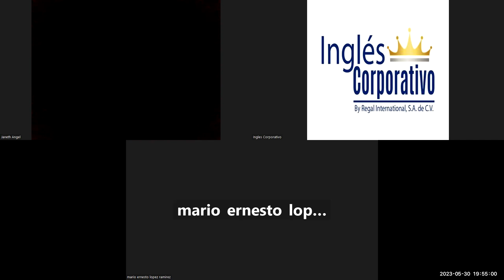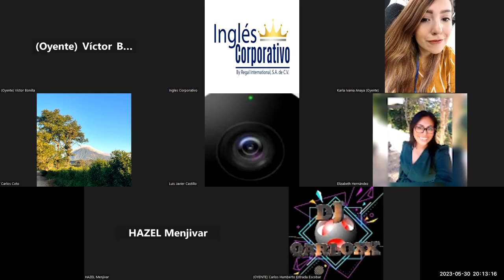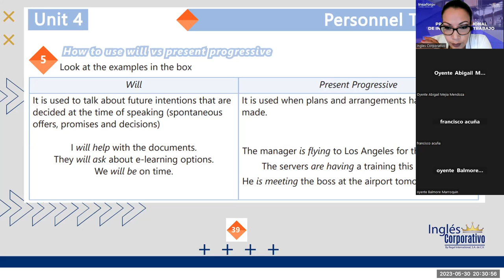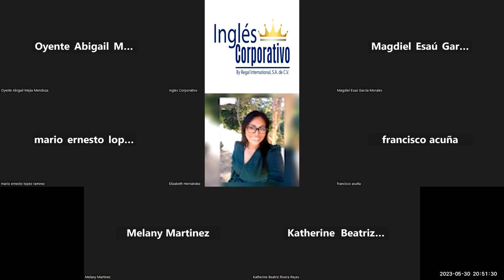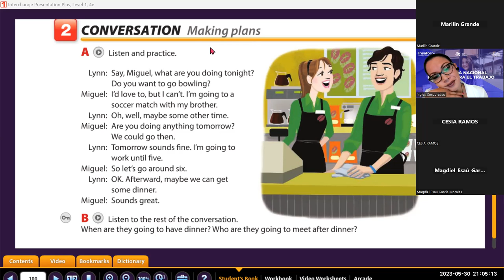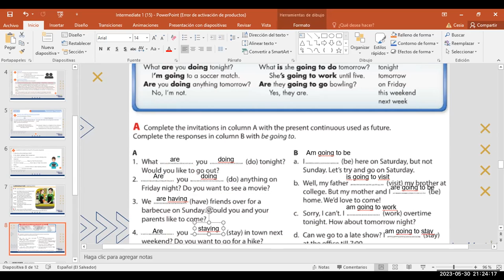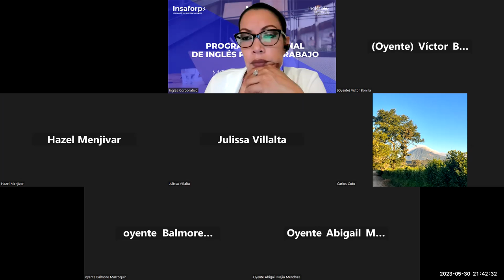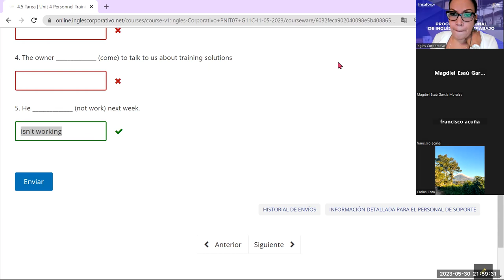Sesion -20-30-05-2023-29750-8048-0071/2023-Guerrero-Unit 3 Review and practice.